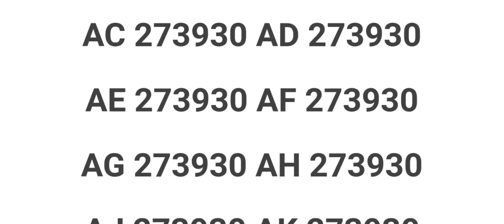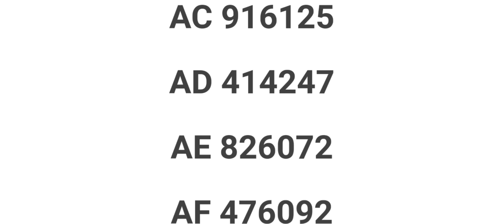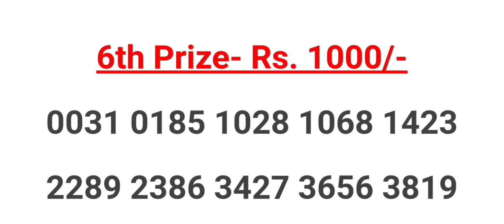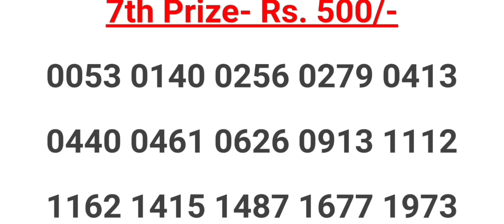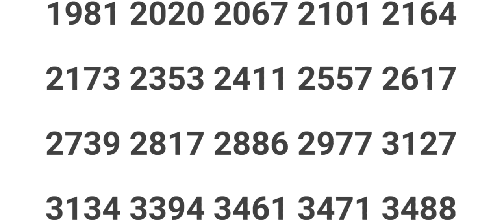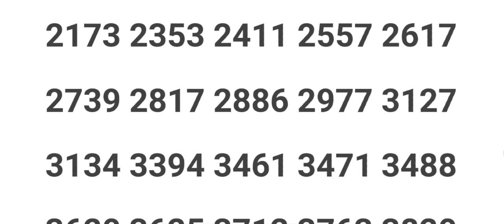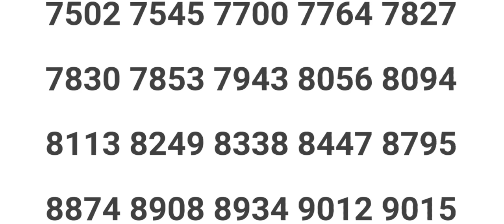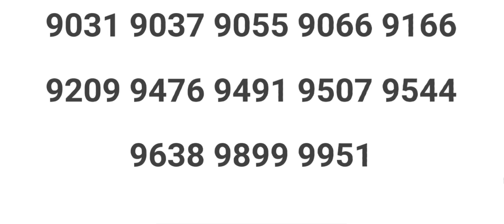04/05/2022 AKSHAYA AK-547 KERALA LOTTERY RESULT